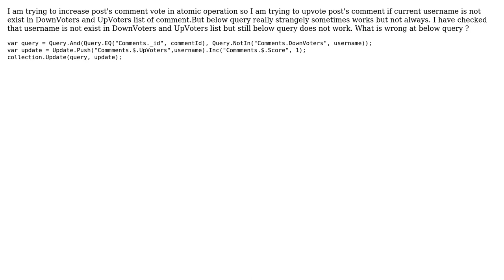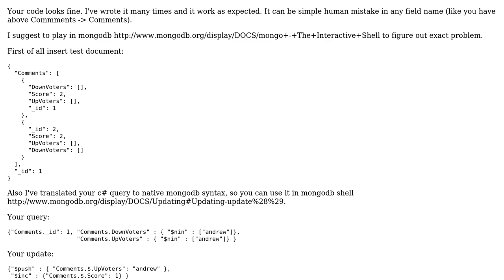MongoDB increment query does not work as expected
With thanks & praise to God, and with thanks to the many people who have made this project possible! | Content (except music & images) licensed under CC BY-SA | Music | Images & others | With thanks to user AnyOne user Andrew Orsich and the Stack Exchange Network Trademarks are property of their respective owners. You are responsible for your own actions.